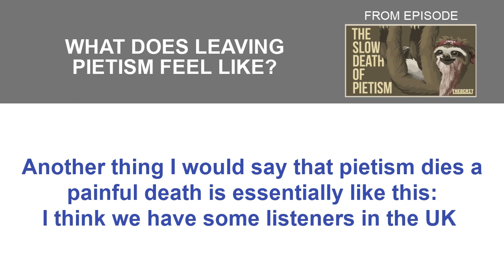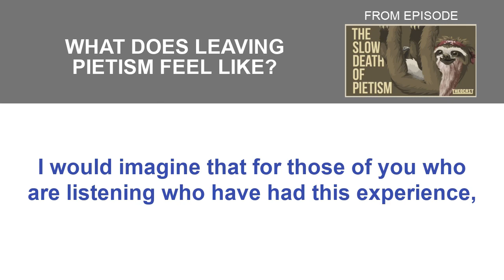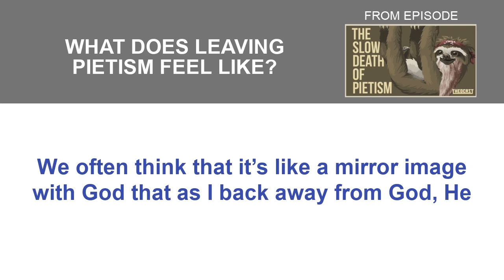What Leaving Pietism Feels Like | Theocast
From Episode: The Slow Death of Pietism

On today’s episode, we are able and blessed to sit around the same table to discuss and meet with our old friend pietism. The other night, we were discussing how pietism dies a very slow and painful death. We also talked about the damage it can cause to our assurance and what we see when we look at ourselves in Christ. In this podcast, we discuss the slow and painful death of pietism and how it can harm us.
Members Podcast: We get a little bit more punchy as we talk about the dangers of pietism as it relates to the gathered saints in the local church and the damage that it can cause. We hope this conversation is beneficial to you as it was to us. We look forward to you listening.